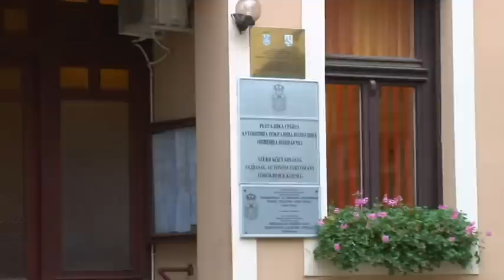Törökbecsén a magyar egyesületben helyeznék el a migránsokat